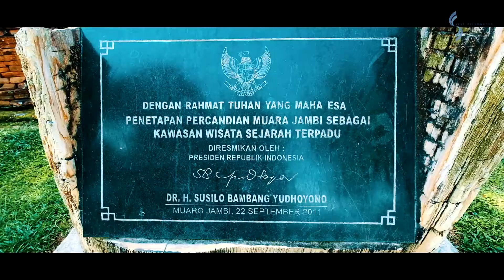JAMBI: The 29th Province [VLOG JOURNEY-263]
[JOURNEY-263] Perjalanan menikmati Indahnya CiptaanNya n Pesonanya Nusantara berlanjut ke Provinsi ke-29 yg pernah saya kunjungi, yaitu Provinsi Jambi.

Jambi sebenarnya kaya akan pesona alamnya, hanya saja letaknya sangat jauh bila ditempuh dari Jambi Kota, bahkan mungkin wilayah Kerinci walau masuk dalam Provinsi Jambi lebih mudah dijangkau dari Kota Padang.

Beberapa spot yg dekat di wilayah kota antara lain Jembatan Gentala Arasy, Sungai Batanghari, Masjid 1000 Tiang, dan wilayah gugusan candi yg bentuknya mirip seperti candi di Jawa Timur yaitu Candi Muaro Jambi.

kamera
 - fujifilm x-t20
 - oppo f3
 - gopro 4 se

musik
 - inspiring acoustic background music - by ashamaluevmusic
 - acoustic guitar instrumental beat 2018

tim
 - aank
 - sayf